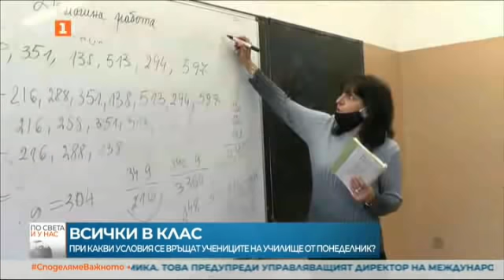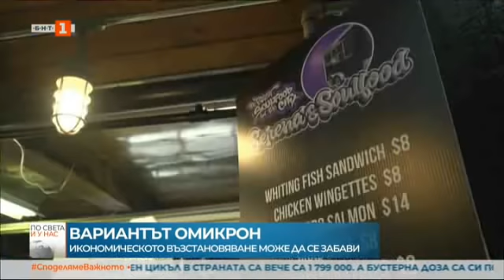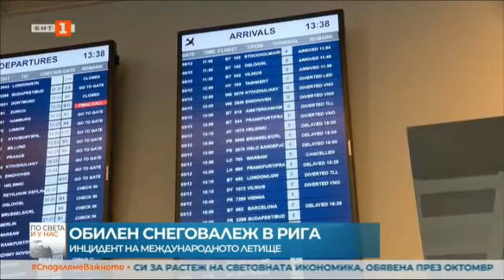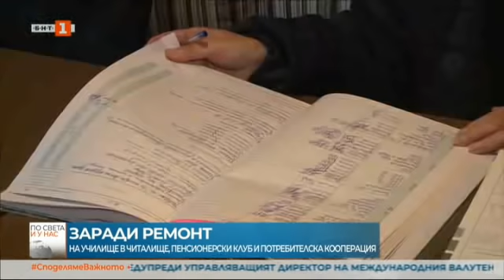По света и у нас - 04.12.2021, 12:00 по БНТ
Гледайте новините на Българската национална телевизия "По света и у нас" на 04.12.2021 г. от 12:00 ч.